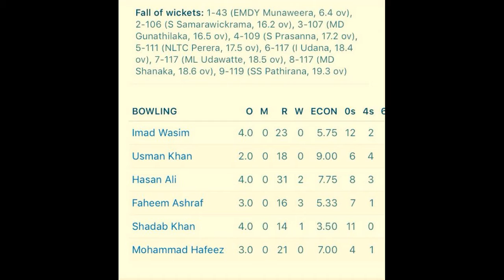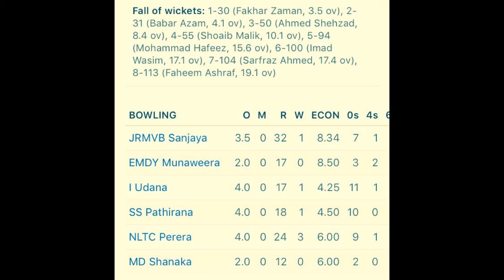Pakistan Vs Sri Lanka 2nd t20 2017 | Sri Lanka fall of Wickets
pakistan made it again including one hatrick and tremandous end of match.. pak won series by 2-0 under captancy of sarfaraz ahmed